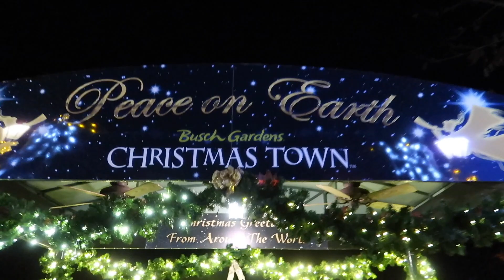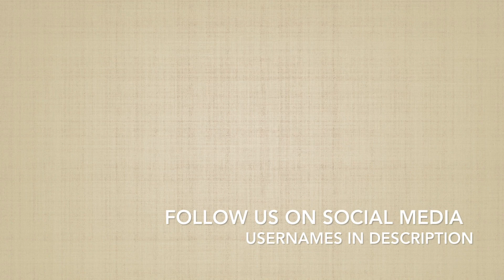CHRISTMAS TOWN AT BUSCH GARDENS!!! SO BEAUTIFUL!!!